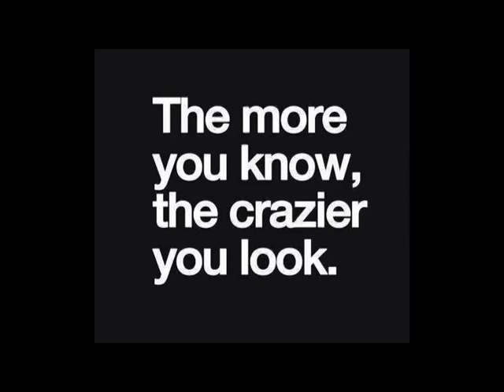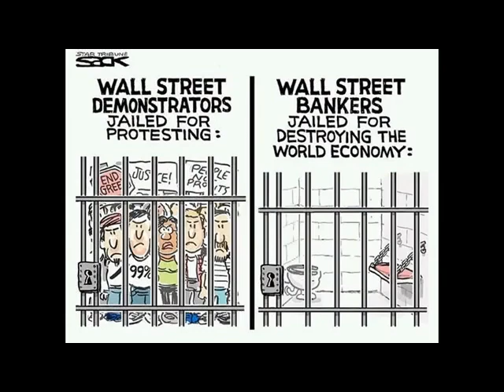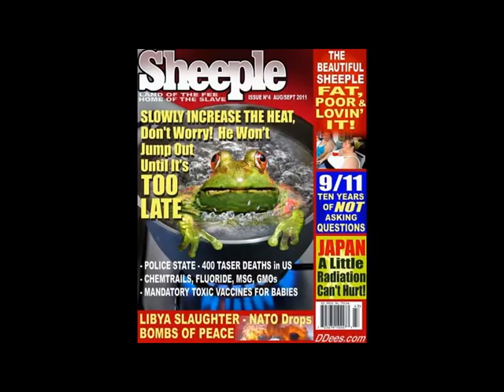Fukushima Top 5 Non-Disease Effects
#2 Food and Water Supply Contamination

The deathstreams have been recored by canadian Govt depositing the death plumes 9 days later around the entire coast of BC canada and it has continued for almost a 1000 days

DCA - recent write up and links to 2 videos DCA Cancer killer - Dichloroacetate: University of Alberta Doctors Discover A Cure For Cancer

enenews is a great site that aggegates Radiation updates and main stream media stories , acedemic studys ,and interviews with professionals , nuclear experts ,scientist and professors world wide